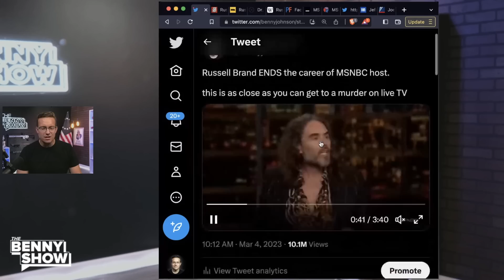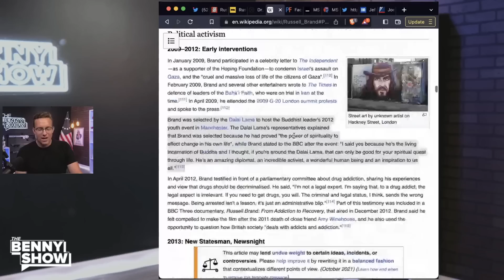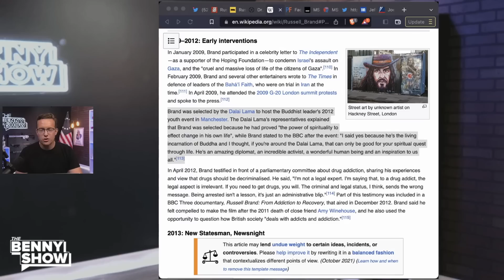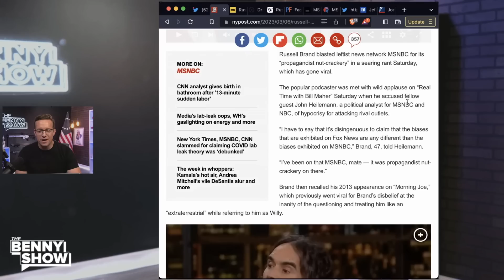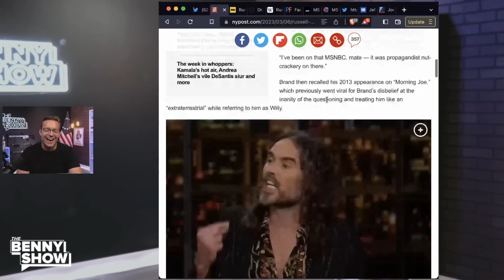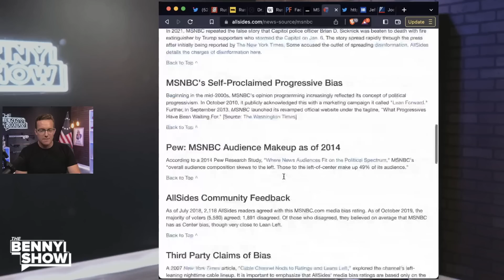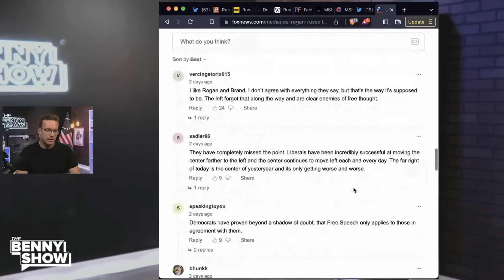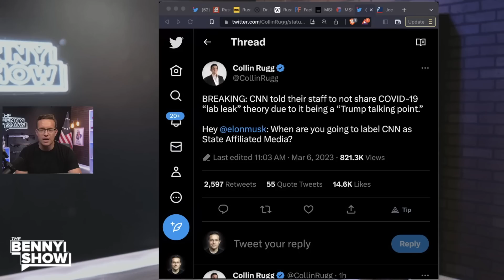Russell Brand ENDS The Career Of MSNBC Host On Live TV | Goes NUCLEAR on Big Pharma Propaganda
Russell Brand went on Bill Maher and went NUCLEAR on Big Pharma and woke corporate media - This is incredible